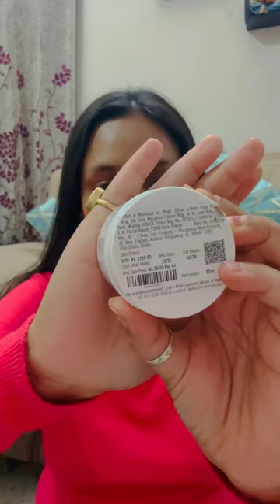Khiel’s Ultra facial cream